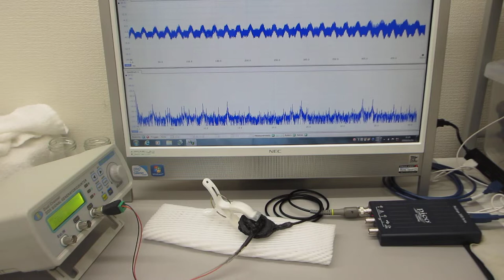オリジナル超音波発振制御プローブの超音波伝搬特性に関する基礎実験（超音波システム研究所）